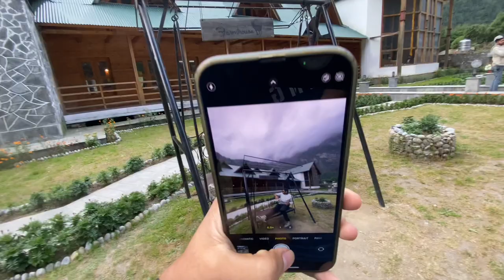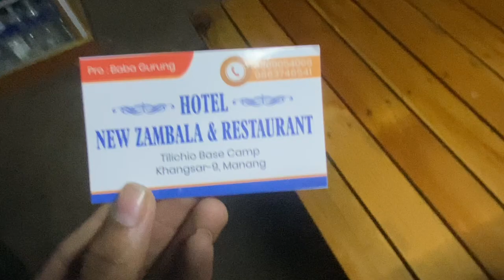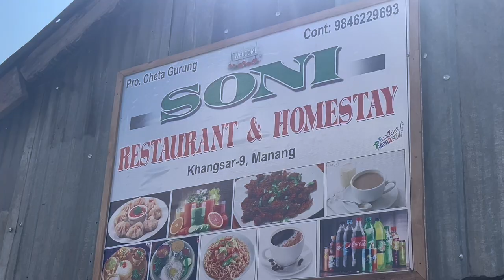Tilicho Yatraaa | Manang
Embark on an unforgettable adventure to Tilicho Lake, the highest lake in the world, located at an incredible 4,919 meters in the stunning Manang region of Nepal! 🌍✨

In this video, we’ll take you through:

Breathtaking scenery of the Annapurna range 🏔️
The challenges and triumphs of high-altitude trekking 🚶‍♀️
Local culture and traditions of the Manang valley 🌾
The serene beauty of Tilicho Lake's turquoise waters 💙
Join us as we share tips for trekking at high altitudes, essential gear recommendations, and the breathtaking moments that made this journey unforgettable.

Song: Rem Sun - Sunset View